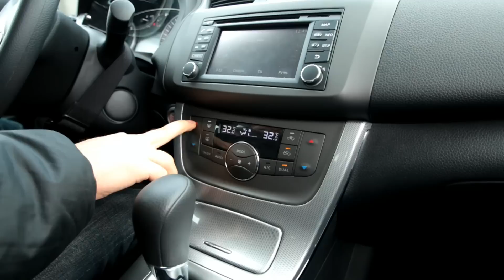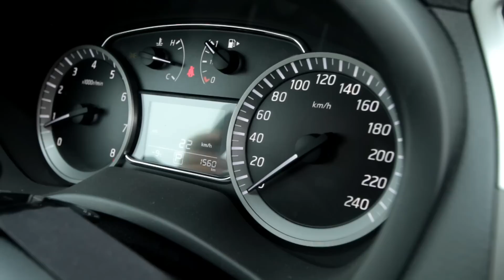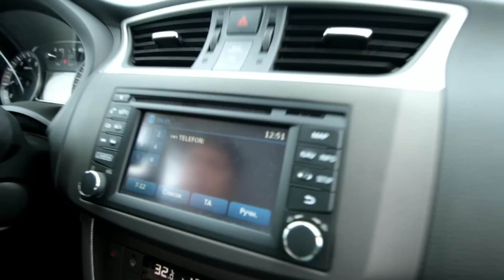Nissan Sentra Тест-драйв.Anton Avtoman.